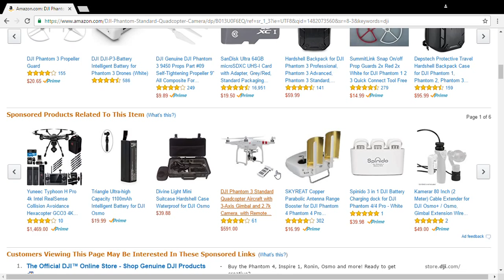Best Drone/Quadcopter on its price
Best drone that you can get on its price
good 2k camera